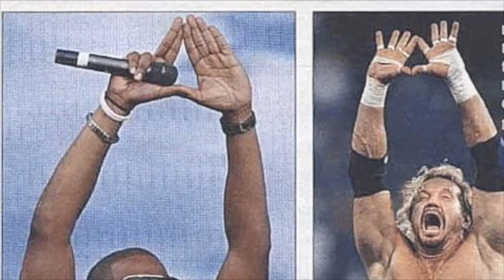My Sweet Satan - 2018 Remix (Enoch203 by ~GOD~)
the 203rd music video by ~GOD~

song: My Sweet Satan
lyrics:

Play backwards,
Hear why it’s sung here, oppositioner...
All on track, all arriving
They all sing, and they are one.
Shall I loathe you now, parishoner?
Oh hear Him, Christian within me.
It stirs my sin; the river,
Oh, she swells with our lousiness.
All my life will end for him?
We're all out of signs,
I know I'm sorta shocked
To hear The Lord,
My God now will save me!
Oh I will n'er be saved,
Because I live with Satan..
One wish today;
That you'll all pray for
Three who will make it here late.
Pray now and you'll see..
The 'Lord' turned me on,
But, oh, I was the shaggy fool..
Clothed in agony,
Lost at a height.
There's no escaping it...
Nor his woes...
So here's to my Sweet Satan.
The other's little path
Would make me sad,
Whose power is faith.
He'll give those with him 666.
And all the evil fools,
they know he made
us suffer sadly.
"Family won't get loose,
They offered me."
Always soothes the worker.
Always will be as we know now
"I see ruins," said he,
"the world they offered me?
Who wished the Lord's fall?"
If we lose feather,
Say you'll save me!
And no wimps can bend the rules..
And no wimps can do..
Hunt next to the shore,
'Cause they see all from there,
See here's the news,
Who walks with mute grief!
Perhaps no-one found thee...
"Heavy, lift me out,"
Spake the Reve,
"Someday, failed, we'll lose one line-up,
They've gotta leave forsaken."
He, who say the lords
Thoth have our laws,
Maat must be superb.
Mass is ended..
Over there,
He who should learn thee.
Any moot that serves by my sworn music,
I wish it with snow be shushed,
All for my mass's sake.
Hear why its sung here,
oppositioner.
He who should show
May make his show worthy,
To look, for us, odd.. sickly,
There's one chance - take his show.
Hold thy head,
oppositioner.
Who owns this earth built below?
Oh sweet Israel...